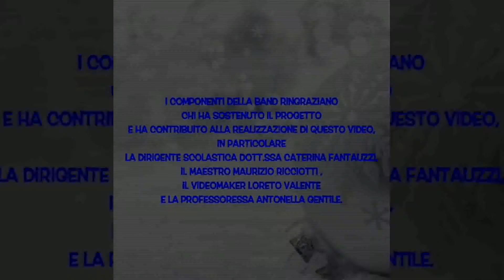BUONA NOTIZIA IL NATALE DEL POLO OVIDIO